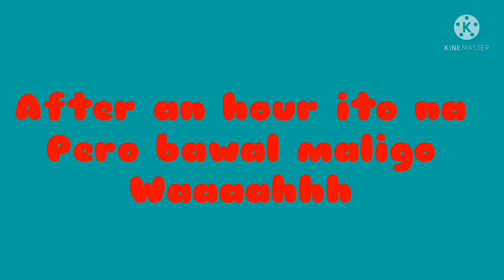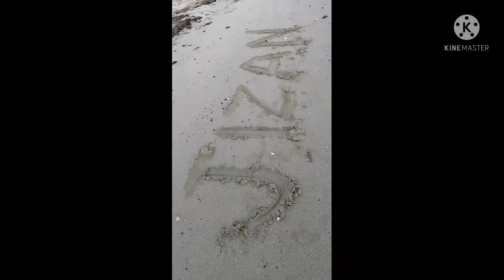The beach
Jizan ksa Journey with Rey estor